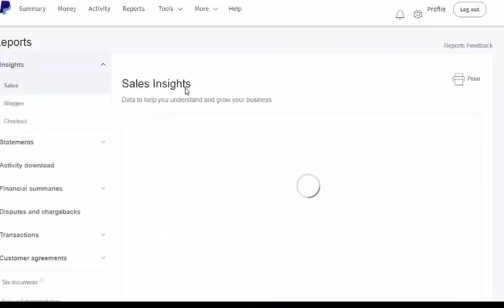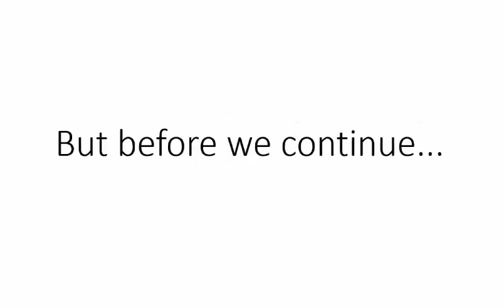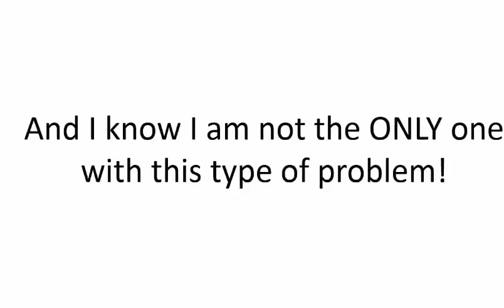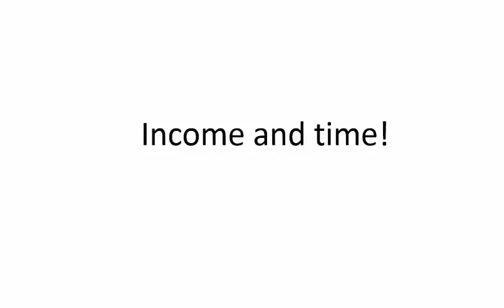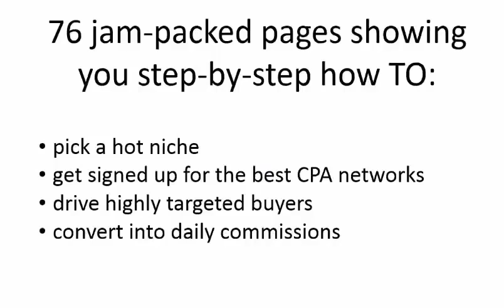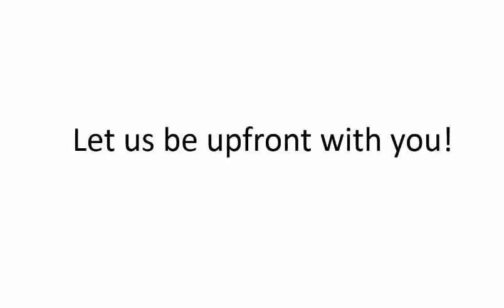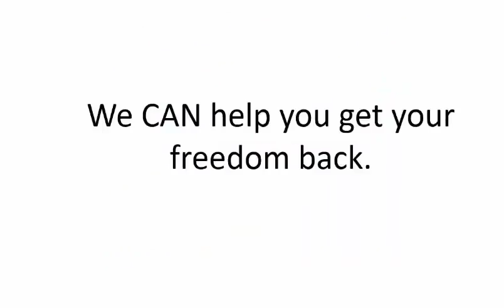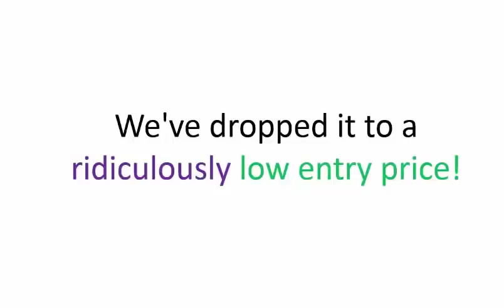Best Cpa Marketing Training - CPA Drill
-100% Newbie Friendly
-Set Up In 45 Minutes
-2 Case Studies Included
-Swarm of Endless Traffic
-Without Selling
-Just 4 Easy Steps
-Untapped Traffic

best cpa course, best cpa course 2018, best cpa marketing course 2018, best cpa marketing course, cpa marketing 2018,
CPA Drill, best cpa marketing training, cpa marketing training, how to start cpa marketing, cpa, cost per action,